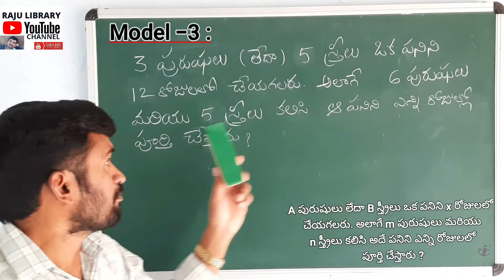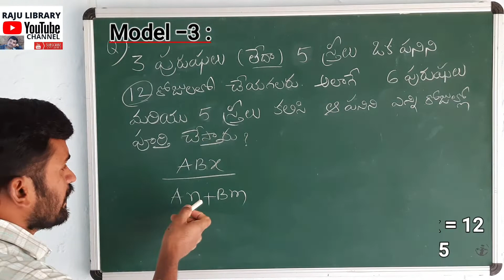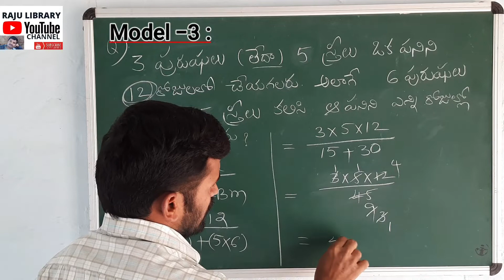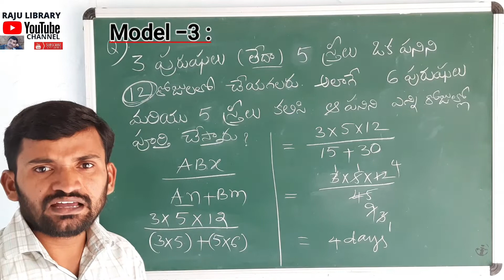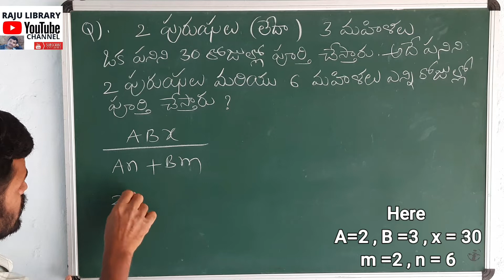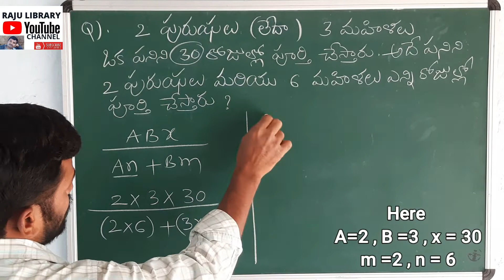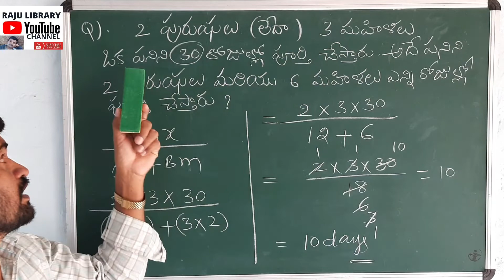3పురుషులులేదా5స్త్రీలు ఒక పనిని12రోజులలోచేయగలరు.అదేపనిని6పురుషులుమరియు5స్త్రీలు ఎన్నిరోజులలోచేస్తారు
Time and Work model -3# arithmetic RAJULIBRARY#